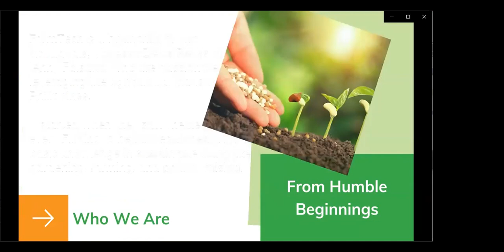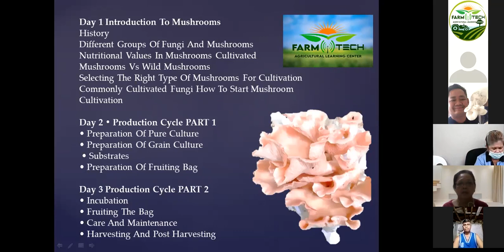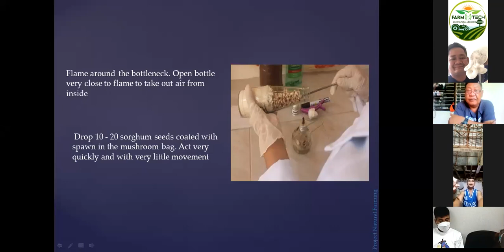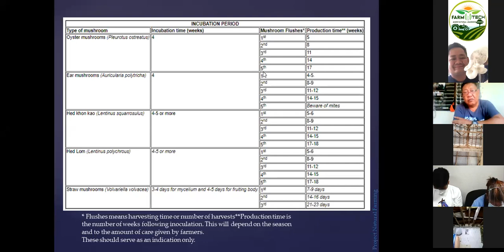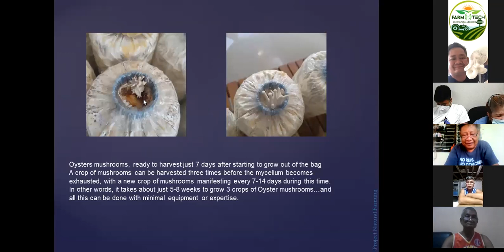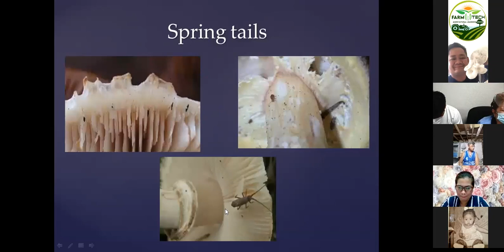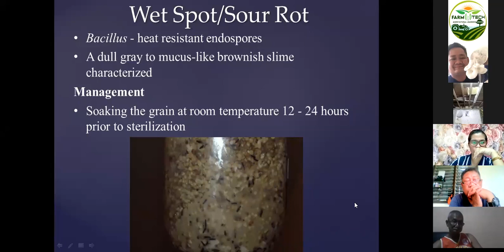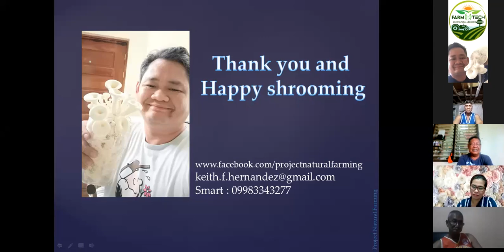mushroom spawn making seminar day 3